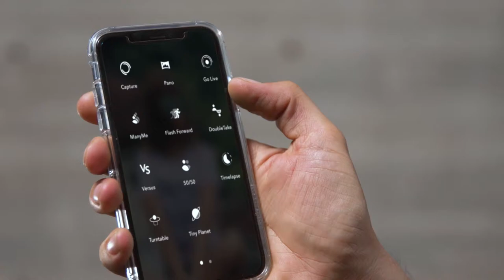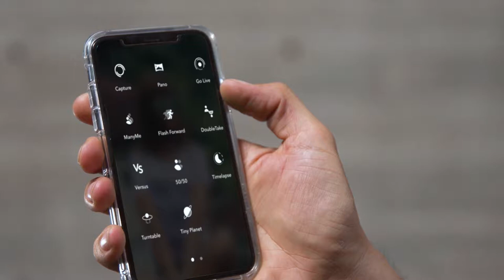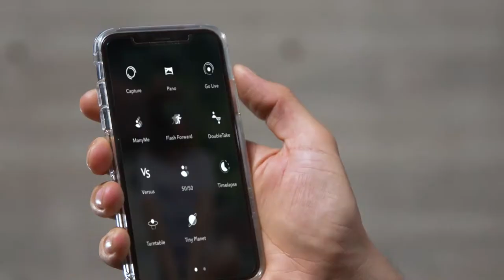Pivo, The Smart Interractive Pod for Your Smartphone Photography.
A tiny pod that unleashes your mobile shots.
Get smooth pans, set it to follow you around the room, or auto-generate mind-blowing GIFs in seconds. It's visual magic and the only limit is your imagination.